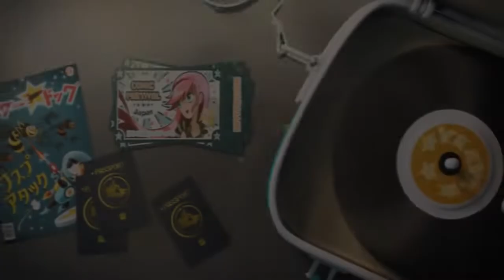Ozzy, Rápido y Peludo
Cuando su familia se va de vacaciones, un perro joven se encuentra en una prisión para perros de la que debe escapar con la ayuda de sus nuevos amigos.